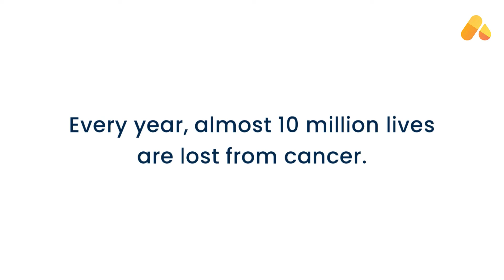Access Matters: The ATOM Coalition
The Access to Oncology Medicines (ATOM) Coalition is an innovative partnership, leading global collective action to increase access to essential life-saving cancer medicines for the world’s most vulnerable and underserved.

Established by the Union for International Cancer Control (UICC) and its partners, the Coalition brings together expert organisations from civil society, and the public and private sectors, in a shared ambition: “To reduce suffering and deaths caused by cancer in low- and lower-middle income countries (LLMICs) through improved access to and use of essential cancer medicines.”